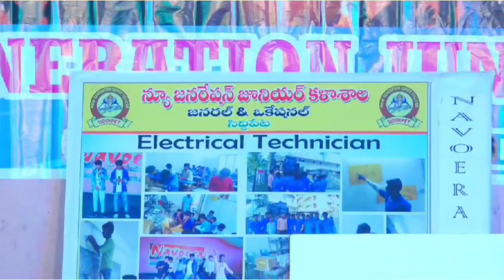#New Generation Junior College Siddipet## 2K23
Video from Muralidhar Nayini